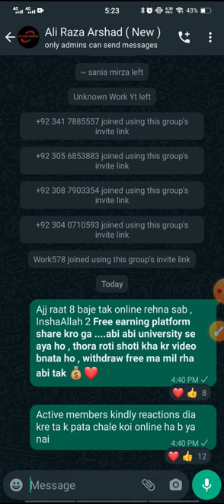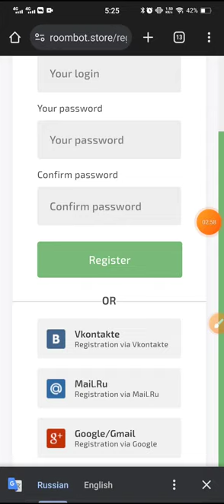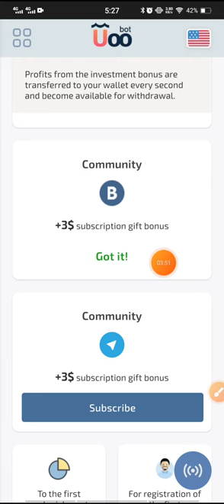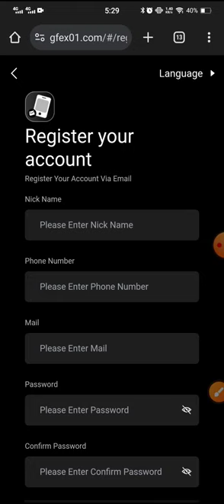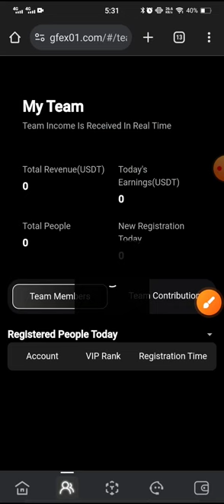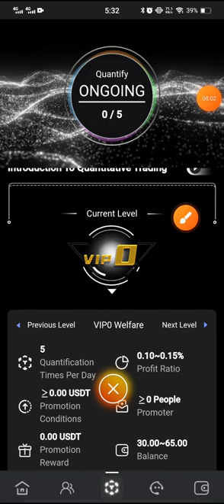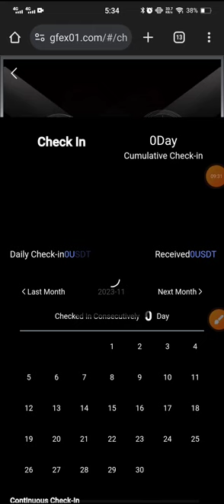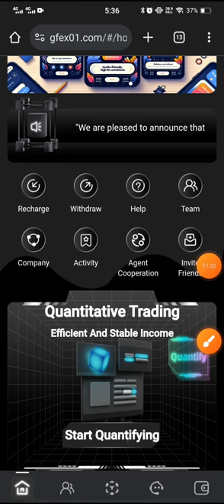Today's Instant 3$+1$ Free loot | 2 Free Usdt Real loots & apps | free withdraw & make money online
Salam ! ❤

code: M08P4I

*Kindly share this link with your friends/relatives who interested in online earning👇 to support*🥰

Join 👇 for more latest earning updates